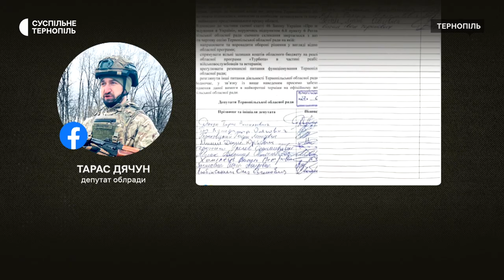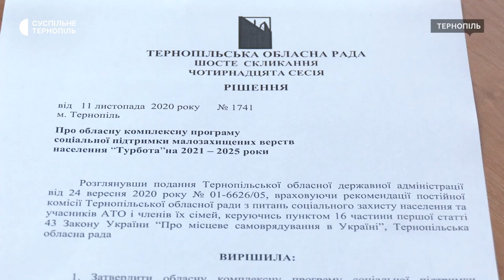Депутати вимагають скликати сесію облради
З вимогою скликати сесію до голови облради та його заступників звернулися 23 депутати. За його словами, депутати пропонують прийняти обласну програму для підтримки ЗСУ та спрямувати залишки коштів обласного бюджету на реалізацію програми "Турбота"